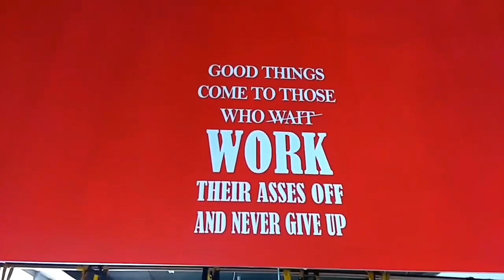Journey to NIFMA 16' #2 - Insecurities and Legs workout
Week 2 - In this vlog I talk about some exciting news and a little surprise, along with a bit of an insecurity I have. I'll also show some more workout footage.